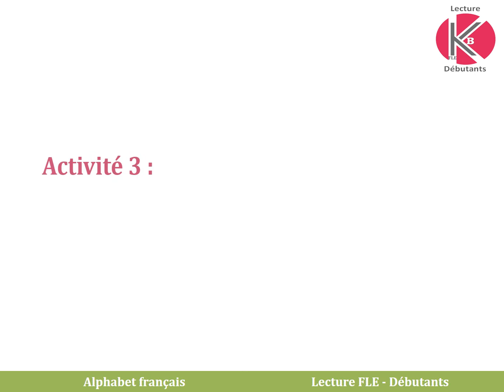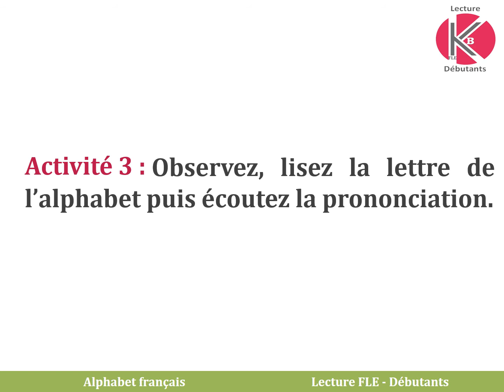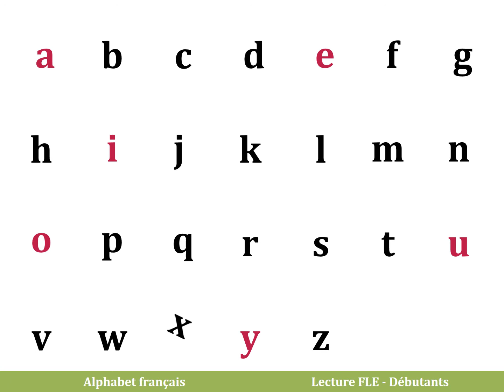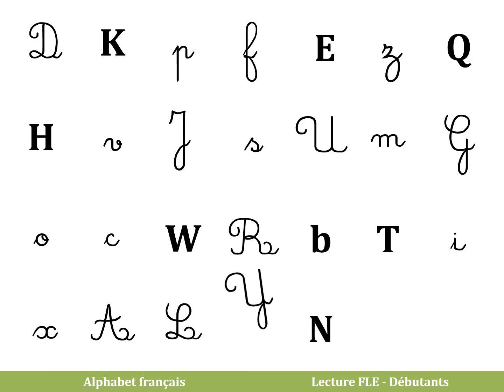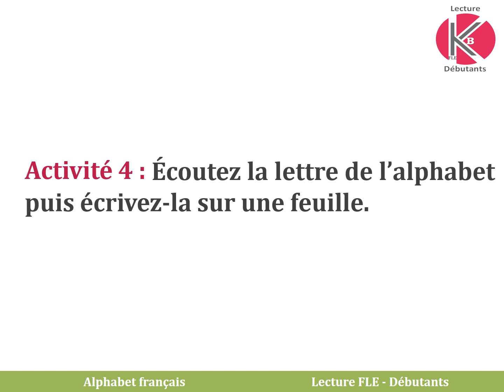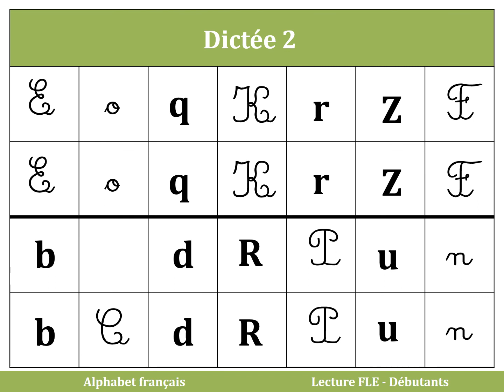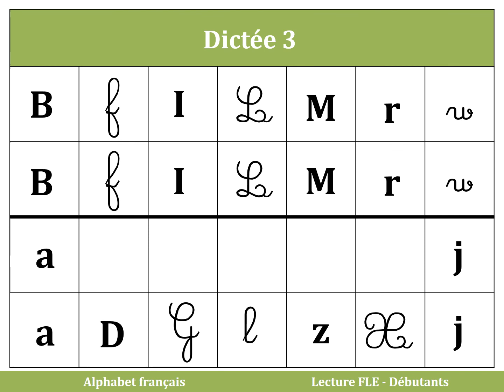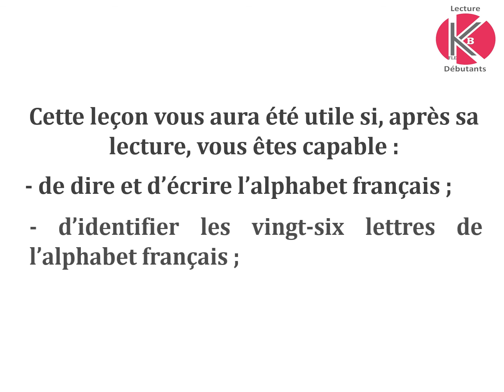Vidéo n°2 - Alphabet français (2ème partie)